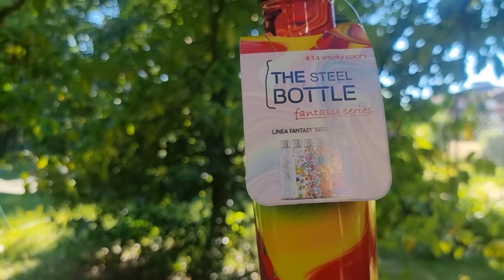news thesteelbottle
Video da parte di Farmacia Bertoni

The steel bottle !
Salve the Planet
leak proof
20 hours hot
10 hours cold

La bottiglia termica che rispetta l'ambiente
Salva il Pianeta
20 ore di caldo
10 ore di freddo , chiusura ermetica
capacità 500 ml
BPA FREE